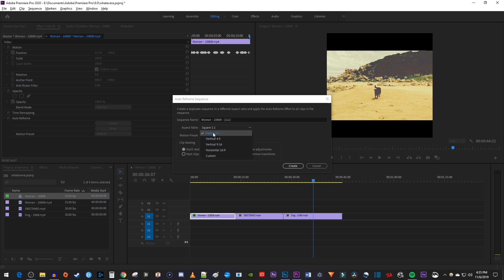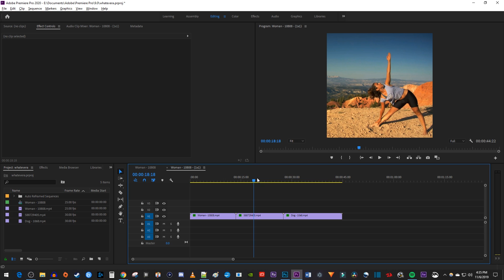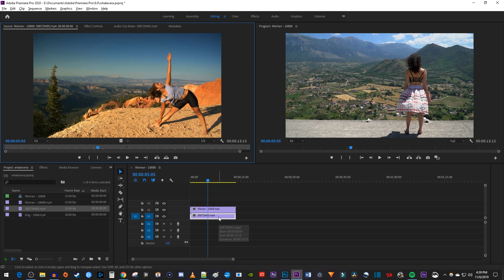How to Crop Video Tutorial | Premiere Pro 2020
A tutorial on how to crop video in Premiere Pro 2020.

Envato Elements offers unlimited downloads to transitions, effects, sound effects, music, and much more.